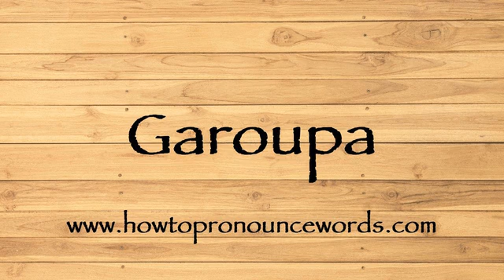How To Pronounce Garoupa ? How To say Garoupa New Video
To learn about "how to pronounce Garoupa in american english" topic , please

Our video is all about "how to say Garoupa in english" subject   but we   try to cover the   subjects:

-how to pronounce Garoupa in english

-how to pronounce Garoupa in british english

-how to pronounce Garoupa correctly

Take a deep breath and see the following video about how to pronounce Garoupa in english

how to pronounce Garoupa in american english is a WARM subject and I did my best to produce a YouTube video around this subject

That brings me to the end of the video, however if you desire more complimentary "how to pronounce Garoupa " pointers, visit our